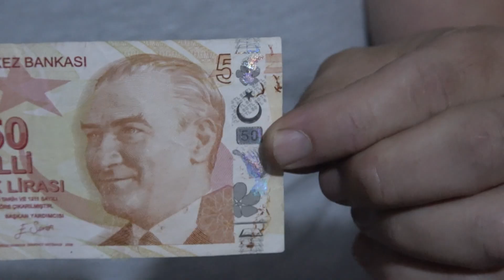Hatalı basım 50 lirasına teklif bekliyor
Akçakoca’da Yalı Mahallesi Muhtarı olan aynı zamanda market işleten Bülent Öztürk, hatalı basım olduğunu belirttiği 50 TL'lik banknotunu en iyi teklifi verene satacağını söyledi. Hatalı basılan 50 TL'lik banknotun sağ üst köşesinde 50 rakamı yerine 0 sayısı bulunuyor. Öztürk “Buna benzer paralara 70-75 bin liraya kadar değer biçen var. Ben uygun bir teklife vereceğim” dedi.
TC Merkez Bankası tarafından hatalı basılan 50 TL’nin koleksiyon değeri taşıdığını söyleyen Akçakoca Yalı Mahallesi Muhtarı aynı zamanda market işletmecisi Bülent Öztürk, paraya en iyi teklifi verene satacağını açıkladı.
ALIŞVERİŞ SIRASINDA ELİNE GEÇTİ
Yalı Mahallesi’nde bir market sahibi olan Bülent Öztürk, alışveriş sırasında eline geçen ve hatalı basım olduğunu fark ettiği 50 TL’lik banknotu satmak istiyor. Merkez Bankası tarafından paranın sağ üst köşesindeki 50 rakamının sıfırı eksik basılan paranın eline geçtiğinde sahte olduğunu düşünen Öztürk, “Akşam hesap toplarken paraları sayarken 50 TL’lik parada bir değişiklik fark ettim. Baktım sıfırın birisi yok. Sahtedir diye ayırdım. 1 hafta sonra yerel bir gazetede darp hanenin yanlış basın para diye haberini gördüm. Bankaya götürdüm sahte olup olmadığını anlamak için. Sahte olmadığını söylediler. Bende para olduğunu gören 1-2 kişi aradı. Teklif etti ancak piyasada sunulan paraların altında teklif geldiği için pek düşünmedim. Ama Piyasada 70-75 bin gibi teklif sunulduğunu gördüm. Öyle bir teklif gelirse düşünürüz, veririm. Teklifleri bekliyoruz” dedi.